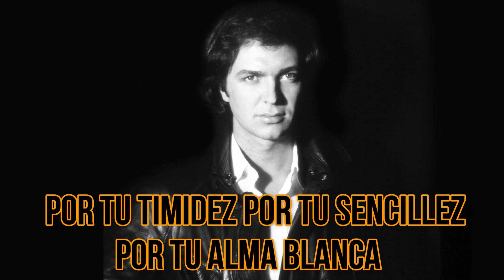Camilo Sesto - Callados (con Ángela Carrasco) (KARAOKE)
Camilo Blanes Cortés y Ángela Carrasco y el tema "Callados" extraído del álbum "20 Super Éxitos" de 1989 y ahora en versión karaoke (Like si te gustó)